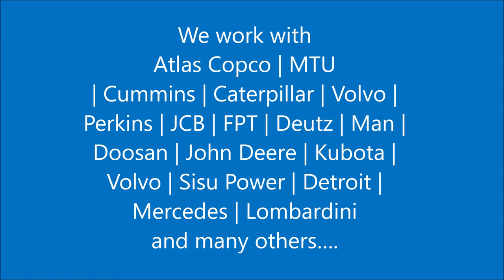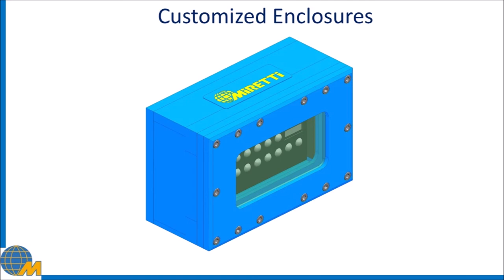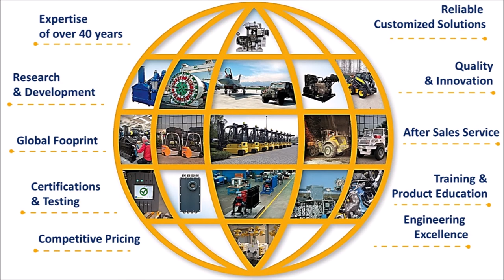Miretti Engine Explosion Protection Safety Kits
Miretti has developed a range of Engine Explosion Protection Kits: for marine “wet turbo and exhaust manifold” & for industrial “dry turbo and dry manifold”.

In compliace with ATEX, IECEx, CNEx, NEC standard and international regulations.

Miretti’s Ex Kits include features designed, tested and certified to prevent an ignition source causing an explosion supporting the equipment of our clients.